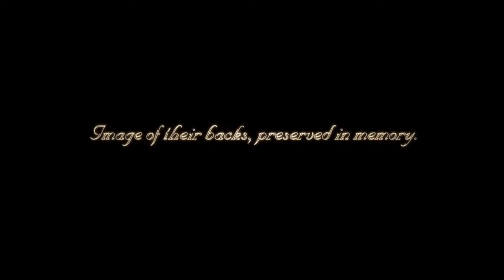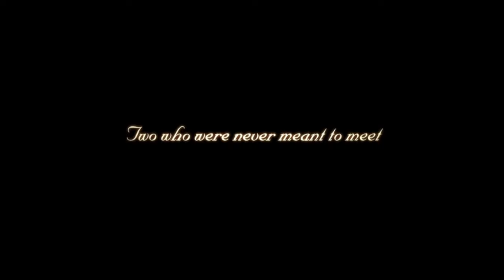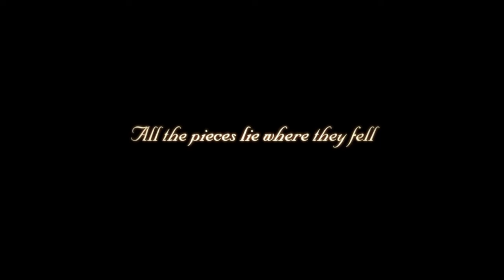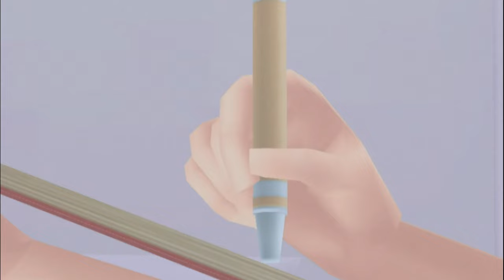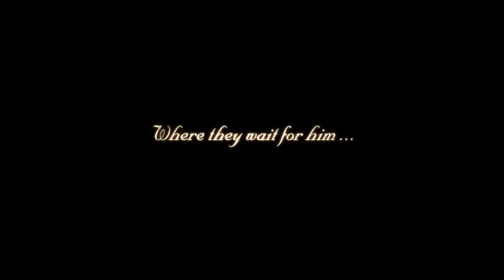[ Secret Episode ] So This Is The Realm Of Darkness - Kingdom Hearts Birth By Sleep